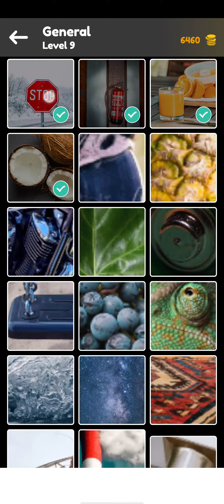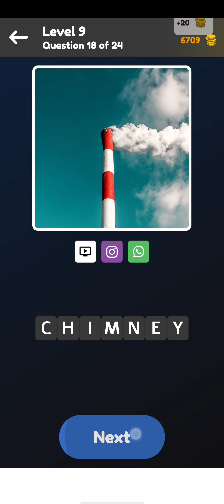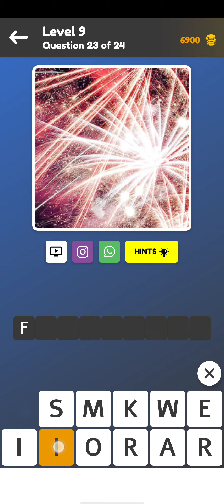Zoom Quiz General Level 9 Answers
Zoom Quiz General Level 9 Solutions and Cheats